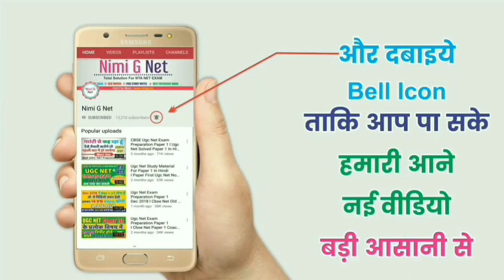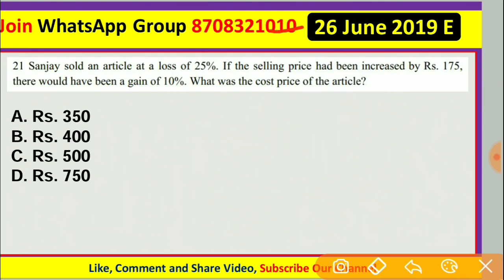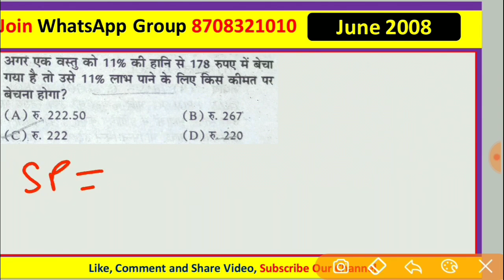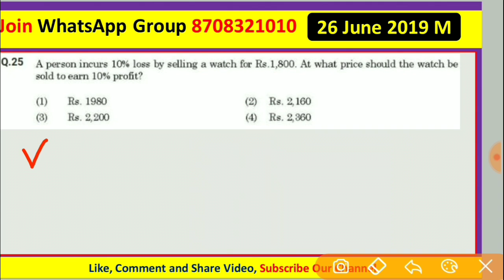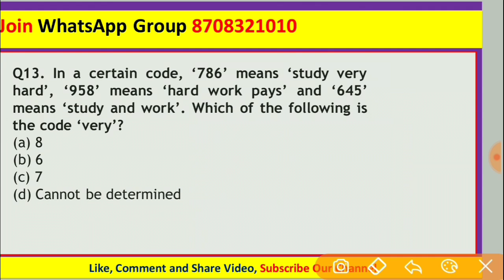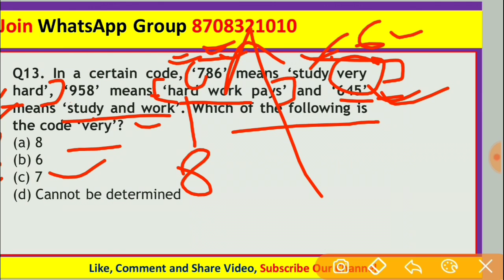Mathematical Reasoning In Hindi ll Nta Ugc Net Paper 1 in Hindi